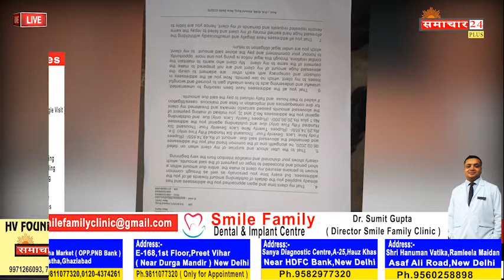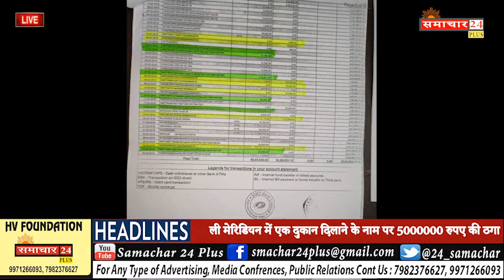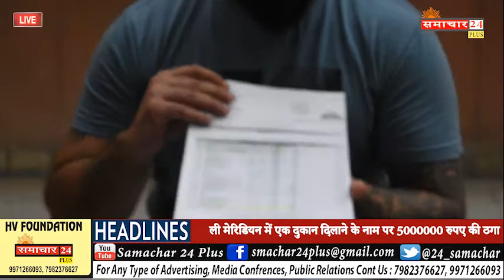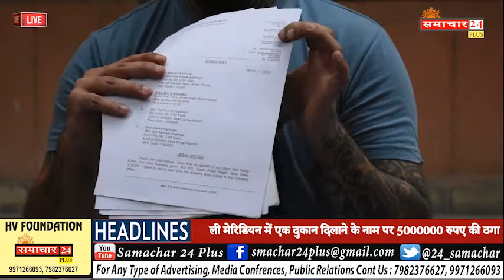ली मेरिडियन के पर ठगा 50,00,000 रुपए I Fraud People in Delhi I Fraud in 50 Lakh on LeMeridien Hotel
दिल्ली में स्थित पटेल नगर के निवासी करण जो कि पैसे से एक हेयर ड्रेसर है उनको दिल्ली में ही स्थित डीडीए कॉलोनी ईस्ट ऑफ कैलाश के निवासी मनीष कनौजिया द्वारा ली मेरिडियन में एक दुकान दिलाने के नाम पर 5000000 रुपए की ठगी का मामला सामने आया है करण पैसे कमाने के लिए विदेश में जाकर काम करने लगे और जब वह कुछ समय बाद विदेश से अपनी फैमिली को सपोर्ट करने वापस लौट कर आए तो उन्हें मनीष मिला जिसने करण से दोस्ती की और उनसे काफी अच्छा रिश्ता बना लिया मनीष ने करण के घर में आना जाना शुरू कर दिया मनीष लुक्स में काम करते हैं जो कि दिल्ली का एक जाना माना ब्रांड है मनीष के पिता राम कुमार कनौजिया ली मेरिडियन जो कि एक बहुत बड़ा होटल ब्रांड है उसमें काम करते हैं मनीष ने करण को ली मेरिडियन में दुकान दिलाने के लिए कहा जिसके लिए करण मान गए क्योंकि ली मेरिडियन एक बहुत ही बड़ा होटल ब्रांड है करण मनीष के साथ पार्टनरशिप के लिए तैयार हो गए जिसके बाद करण ने मनीष को पैसे भेजना शुरू किया कुछ समय बाद मनीष दिल्ली छोड़कर सिंगापुर चले गए और करण के कई फोन करने पर भी उन्होंने उत्तर नहीं दिया साथ ही उन्हें अपने इंस्टाग्राम से भी हटा दिया कुछ दिनों बाद जब वह छुट्टियों से लौट कर आए तब करण ने उनसे मुलाकात की और पूछा कि मेरे पैसों का क्या हुआ तो मनीष ने उत्तर दिया अब हम देखेंगे जब करण को बहुत दिनों तक मनीष से कोई रिप्लाई नहीं आया तो उन्होंने मनीष को एक लीगल नोटिस भेज दिया जिसके बाद मनीष का कहना था कि अब हम तेरे पैसे वापस नहीं करेंगे जो उखाड़ना है